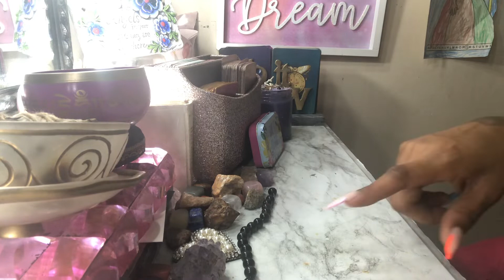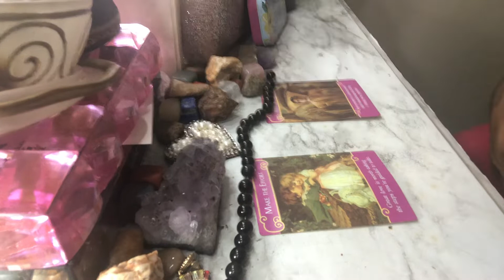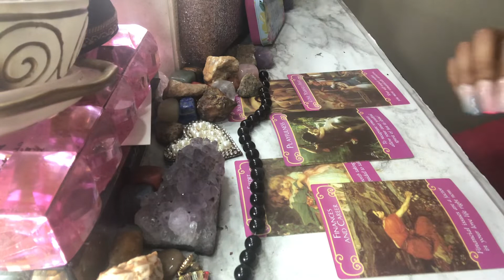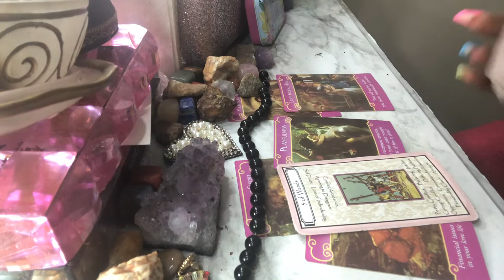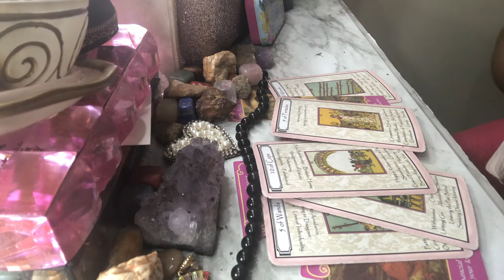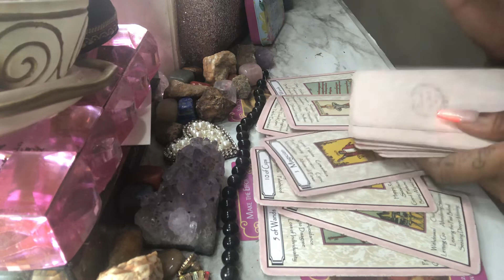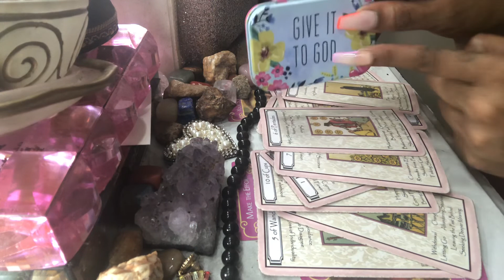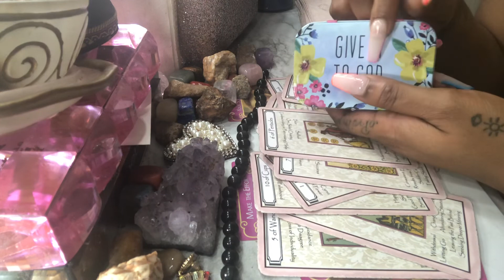LIBRA ♎️ ⛔️⚠️PUBLIC SERVICE ANNOUNCEMENT⚠️ U R THE $HIT💕⛔️